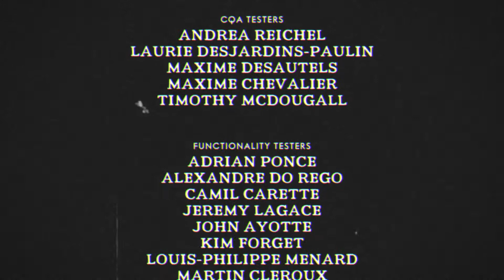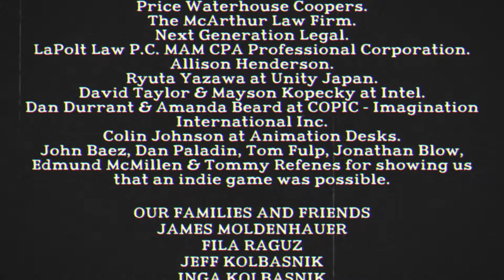Cuphead I beat king dice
I beat King dice